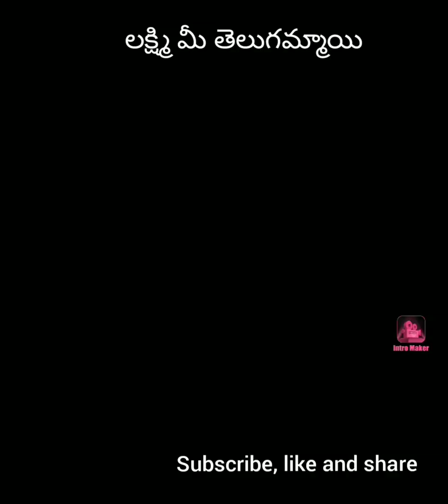CZ bridal sets latest collection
Only for the information purposes